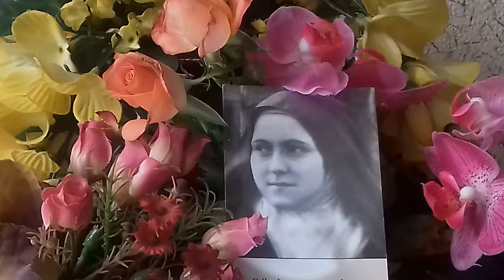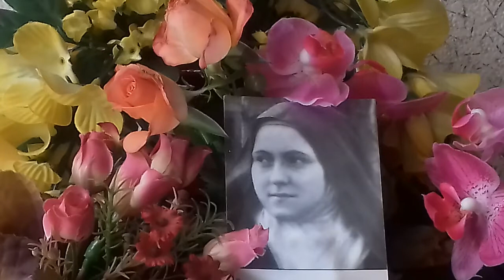Duch św.Teresy od DzieciątkaJezus rozdział 1 czyta Iwonna Teresa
Nauka błogosławionej Teresy od cenie Miłości  wg.Jej Pism i świadków naocznych Jej życia. Kraków 1925 Wydawnictwo Księży Jezuitów. Nihil Obstat Ks.Stef.Komrowski T.J. L3776/25 Pozwalamy Drukować Z Książęco-Biskupiego Konsystorza Kraków, dnia 10 kwietnia 1925 L.S. bp Adam Stefan
Ks.A.Obrubański kanclerz